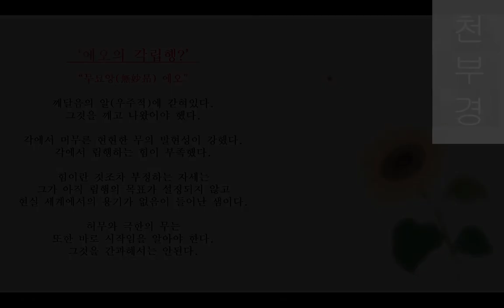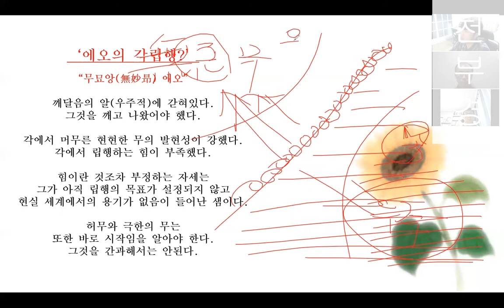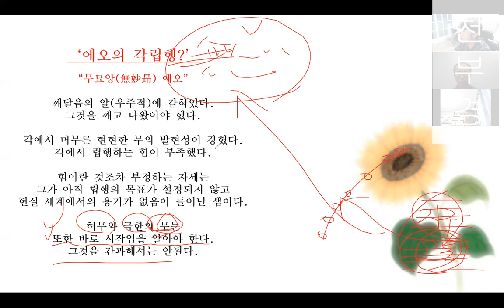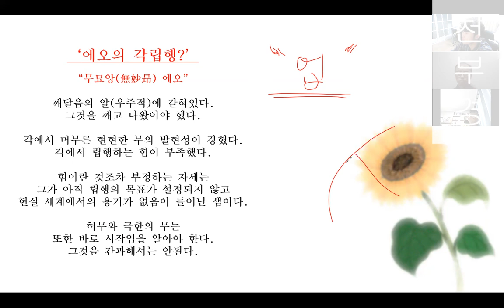31강 본강 5 [ 무묘앙에오의 깨달음의 위치는 어디일까? ]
토막 강의들은 다음의 유튜브 채널에 있습니다.

31강 본강 5 [ 무묘앙에오의 깨달음의 위치는 어디일까? ]

에오의 고찰과 통찰은 소중합니다.
우주에서는 철저하게 받아들일 필요가 있겠습니다.
다만 그도 그가 말한데로 우주의 먹이가 되었네요~

간단하고 명료하지만 강력한 이치가 있어야겠네요.